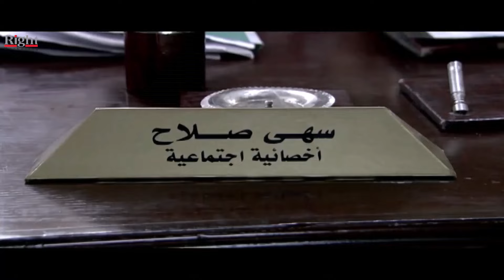انت لي يا سيد خليتنا نطلع حرامية و لي انا اللي بعمل كل العمليات 🤔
مسلسل اللص و الكتاب
بطولة سامح حسين
بطولة حسن حسني
تدور أحداث المسلسل حول توأم يبتعدان عن بعضهما البعض، ويتخذ كل منهما طريقًا مختلفًا عن الأخر. الأول مدرس بسيط يعيش على فطرته، والثانى نصاب يتعامل بـ"الفهلوة" ويورّط نفسه في العديد من المواقف الصعبة، إلا أن ذكاؤه الشديد وشخصيته القوية تنقذه من هذه المواقف  ويتألق فيه الفنان سامح حسين بأداء استثنائي. يروي المسلسل قصة اللص الخبير  الذي يتمتع بمهارات فريدة في فنون السرقة والتلاعب.
ﺇﺧﺮاﺝ: عبدالعزيز حشاد
ﺗﺄﻟﻴﻒ: محسن رزق

بطولة
سامح حسين
حسن حسني
أحمد راتب
محمود البزاوي
هيدي كرم
منة فضالي
إنتصار
تامر يسري
عبدالله مشرف
سعيد طرابيك
أحمد حلاوة
صبري عبدالمنعم
علي حسنين
محمد عبدالمعطي
عمرو عبدالعزيز
دينار
إسماعيل فرغلي
أحمد عنان
نبيل نور الدين
ميمي جمال
هالة فاخر
يوسف الشريف
لقاء الخميسي
طارق تميم
صوفية
هنده محسن
إيمان السيد
أحمد البرعي
محمد عاطف
حمدي الرملي
يوسف إسماعيل
عيد أبو الحمد
محمد قشطة
تامر ضيائي
بيومي فؤاد
فاطمة كشري

Sameh Hussein _ سامح حسين
ممثل مصري ولد في حي شبرا بالقاهرة، حاصل على ليسانس الحقوق جامعة عين شمس وليسانس الآداب قسم المسرح شعبة تمثيل وإخراج من جامعة حلوان وخريج الدفعه الأولى من ورشة المسرح بمركز الإبداع الفني بدار الأوبرا المصرية، وقد اشتهر بخفة ظله وقدرته المدهشة على رسم البسمة على شفاه الجمهور، وعمل في أكثر من مائة وخمسون مسرحيه مابين التمثيل والإخراج،  طويله بحثًا عن فرصة في التمثيل  المسلسل المصري (راجل وست ستات) عام 2007 عندما لعب دور الشاب الساذج (رمزي) الذي قدم عبره للجمهور شهادة احترافه الفنية وصار أحد أبرز النجوم الأساسين في نجاح المسلسل، وزاد المسلسل من شهرته فقام بالاشتراك في العديد من الأفلام حتى جاءت البطوله المطلقة في الدراما التليفزيونية عام 2009 في مسلسل "عبوده ماركة مسجله" ، أهتم بالطفل فأسس شركة إنتاج فني قدم من خلالها مسلسله الكارتون الشهير "الكابتن عزوز" وكان أول بطولاته السينمائية فيلم "30 فبراير"
الموطن: مصر
تاريخ الميلاد: 16 ديسمبر 1975
بلد الميلاد: مصر
اهم اعمال الفنان سامح حسين
الرجل الأخطر
٣٠ ليلة وليلة
عيش حياتك
الكابتن عزوز ج2
الكابتن عزوز ج1
سرايا حمدين
بث مباشر
واكلينها والعة (سبع صنايع)
جيران السعد
نور وبوابة التاريخ
نوم التلات
عسل أبيض
شاش في قطن
حاميها وحراميها
كلبي دليلي
٣٠ فبراير
الزناتي مجاهد
القبطان عزوز ج3
القبطان عزوز ج2
اللص والكتاب
القبطان عزوز ج1
H دبووور
راجل وست ستات ج5
بسنت ودياسطي في بورتو أبو عجوة
طباخ الريس
راجل وست ستات ج2
كود 36
مبروك جالك قلق
أوعى وشك
عايز حقي
فيلم هندي
شباب على الهوا
جاءنا البيان التالي
ديدي ودوللي
صاحب صاحبه
رشة جريئة

Hassan Hosny _ حسن حسني
ممثل مصري. ولد في حي القلعة لأب مقاول إنشاءات، توفيت والدته في السادسة من عمره. تلقى تعليمه في مدرسة الرضوانية الابتدائية و حصل على شهادة التوجيهية في عام 1959. بدأ التمثيل في مسرح المدرسة و حصل على العديد من الميداليات، ثم انضم إلى المسرح العسكري ثم إلى المسرح القومي. لمع في مسرحية (كلام فارغ)، و قدم العديد من البطولات المسرحية منها
من المسلسلات التي عمل بها (أبنائي الأعزاء شكرًا، السبنسة، بوابة الحلواني). نال جائزة من مهرجان الأفلام الروائية الممثلين نشاطًا و حضورًا في العقدين الأخيرين، حيث أدى الكثير من الأدوار المتنوعة.
الموطن: مصر
تاريخ الميلاد: 19 يونيو 1936
بلد الميلاد: مصر
تاريخ الوفاة: 30 مايو 2020
بلد الوفاة: مصر
اهم اعمال الفنان حسن حسني
خيال مآتة
قهوة بورصة مصر
شباب البومب 8
٣٠ ليلة وليلة
أبو جبل
سلطانة المعز
مش رايحين في داهية
عائلة رمضان كريم 2
ضحي في تايلند
قسطي بيوجعني
الأب الروحي ج2
البدلة
تحت الترابيزة
جحيم في الهند
وعد
ضحي في أبو ظبي
كنغر حبنا
رحيم
الصعلوك
الجيل الرابع
عقدة الخواجة
جزيرة الأحلام
كابتن مصر
حياتي مبهدلة
مريم
نوم التلات
جدو وولاد بنتو
خالي وصل
مراتي وزوجتي
القشاش
نظرية عمتي
قلب الأسد
على جثتي
توم وجيمي
فوكك مني
سمارة
هلوو كايروو
اللمبي 8 جيجا
الرجل الغامض بسلامته
اللص والكتاب
ابقى قابلني
سمير وشهير وبهير
بدون رقابة
بوبوس
حقي برقبتي
بالعربي سندريلا
الغواص
دكتور سيلكون
جعلتني مجرماً
حاحا وتفاحة
كامل الأوصاف
آخر كلام
ايظن
حبيبي نائماً